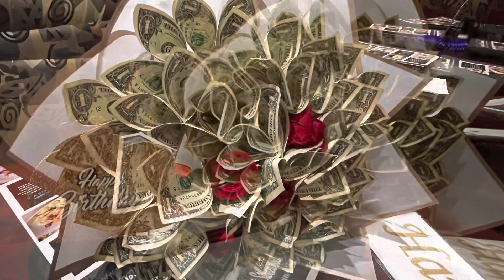Lucy’s 80th Birthday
Lucy’s 80th Birthday at Stonewood Grill.